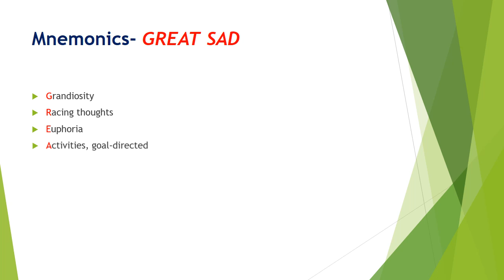Mania Symptoms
Mnemonics- about Mania Symptoms